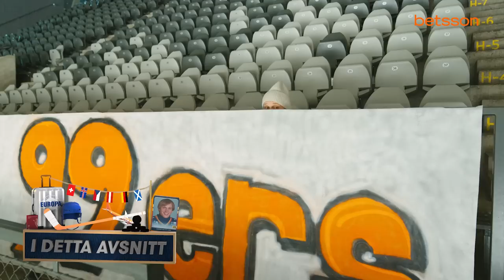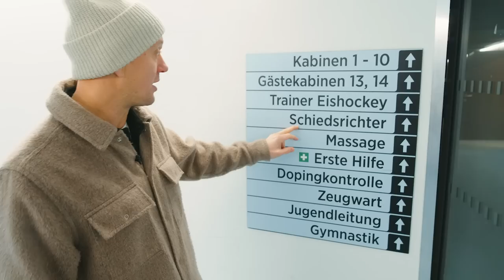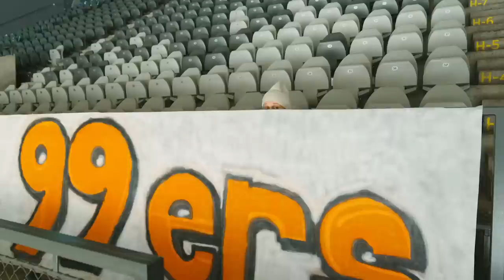Fimpens Resa Europa: Reunion i Österrike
Touchdown Österrike! Fimpen reser vidare i Europa och den här gången har det blivit dags att hälsa på hos Graz 99:ers där många svenska spelare och tränare har figurerat genom åren.

Det blir reunion med Fimpens Resa-veteranen och numera Graztränaren Johan ”Pennan” Pennerborn, en liten rundtur i arenan och en obligatorisk schnitzelsemla innan match.

+18 år | Stödlinjen.se